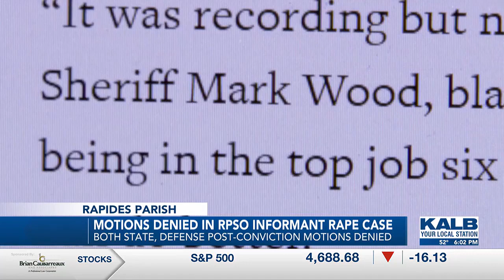Rapides judge denies state, defense motions in Antonio Jones post-conviction rape case filings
A Rapides Parish district judge has denied post-conviction motions from both the state and defense in the case of an Alexandria man convicted of rape.